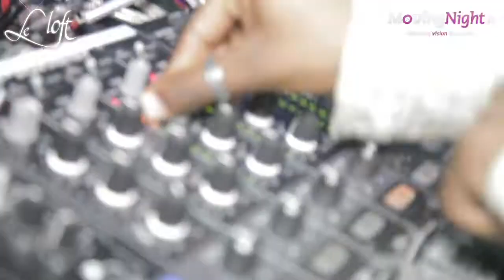AFTERFILM : WILLY WILLIAM - AFRODANCE 2.0 at LOFT [24/03/2012]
AFTERFILM OFFICIEL : WILLY WILLIAM - AFRODANCE 2.0
Du Samedi 24 Mars 2012

LE LOFT : Best Club In Paris !

Production : MovingNight.fr